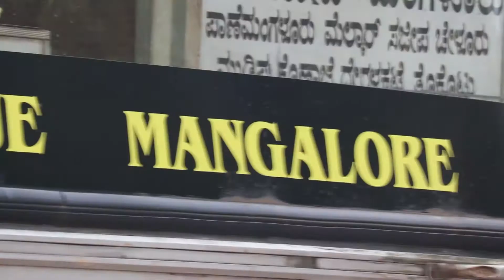YELLOVE | Shooting Stars 2019 Teaser 3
Black and Yellow fever is back in Mangaluru. Welcome to Shooting Stars 2019, St Aloysius College, Mangaluru,

Shooting Stars 2019 is a national Level Seminar, Film and documentary making contest and Media Fest to provide a platform to the aspiring student film makers, hosted by the Department of Journalism, St Aloysius College (Autonomous), Mangaluru. Fest registration is open for any undergraduate colleges of media, art or journalism  studies in India. Delegate registration and Film / Documentary Submission is open to all.